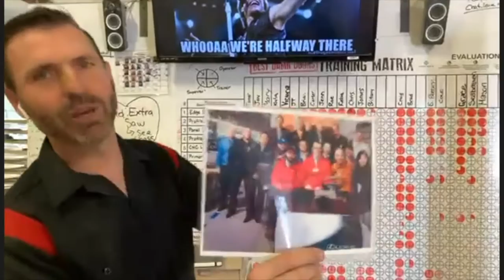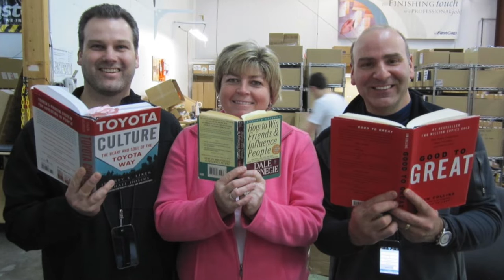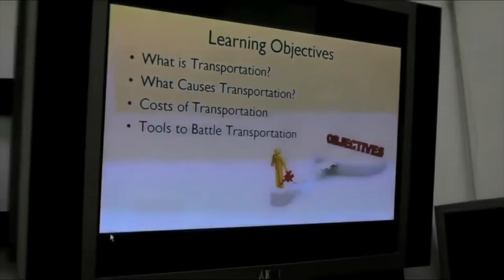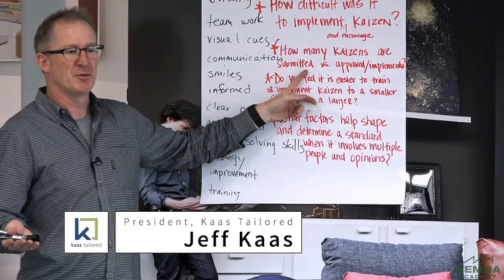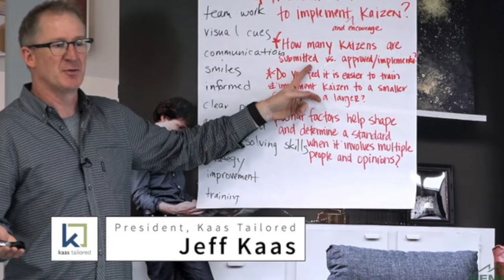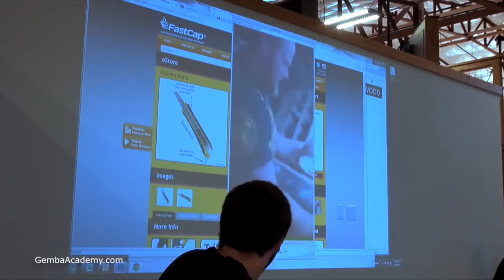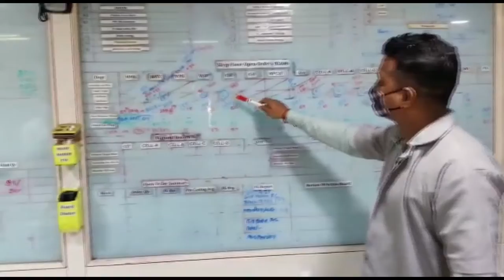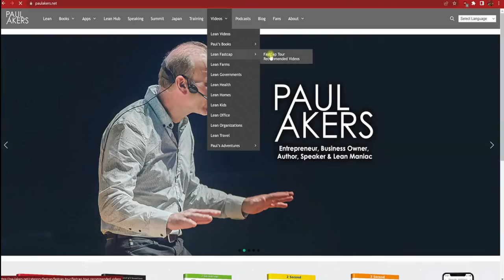CHAPTER 8 Video Book 2SL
For all the chapter videos, links, & resources Paul talks about...

For even MORE convenience, efficiency, and general Awesomeness... listen to this on our new 2 SECOND LEAN PLAY APP!

2 Second Lean - Intro.-Acks.-Preface
Ch 1 - What is Lean
Ch 2 - You Mean I'm Really That Bad
Ch 3 - One Piece Flow
Ch 4 - It Only Gets Better From Here
Ch 5 - What Bugs You
Ch 6 - Domo Arigato Mr. Lexus
Ch 7 - Let’s Think Like Hoks!
Ch 8 - Let's Build a Lean Culture
Ch 9 - Beyond the Morning Meeting
Ch 10 - Let's Do it in the Bathroom
Ch 11 - How Do I Start
Ch 12 - Extreme Lean
Ch 13 - Humble Lean
Ch 14 - Three Pillars of Lean
Ch 15 - Freaking Good Questions
Ch 16 - Lean is a Foreign Language
Ch 17 - Organizing Waste
Ch 18 - The Real Juice of Lean
Ch 19 - 90 Percent is Waste
Ch 20 - Lean All Stars
Ch 21 - Make Lean Blast Off
Ch 22 - Video Afterburner
Ch 23 - Our New Home
Ch 24 - Let's Take a Tour
Closing Credits - 2 Second Lean - 3rd Ed

2 Second Lean will flip your world right-side up. It's a practical way to improve your life every day by making a simple two-second improvement. Join author, business expert, radio show host, and international speaker Paul A Akers, as he takes you on a LEAN journey that will transform every aspect your life - from your home to the office.

Paul Akers is an entrepreneur, business owner, author, speaker, & Lean maniac. He has written three books on Lean (“2 Second Lean.”  “Lean Health,” and "Lean Travel.")  He travels the world to educate & speak about Lean principles, Lean manufacturing, and living Lean as a lifestyle. Paul has a weekly podcast called The American Innovator where he shares about Lean & his travel adventures. For more information on Paul Akers and Lean, visit his

For more information on FastCap, visit FastCap's or Blog